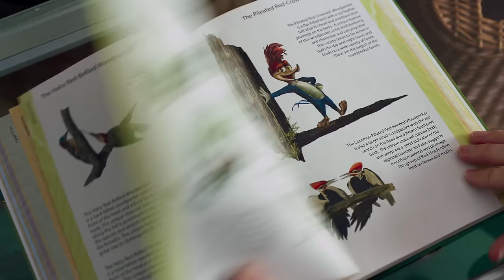EL PÁJARO LOCO - TRAILER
En cines Enero 2018.